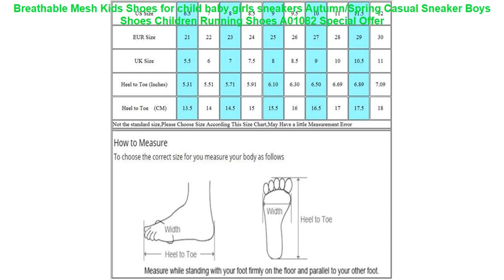Breathable Mesh Kids Shoes for child baby girls sneakers Autumn/Spring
- Review Breathable Mesh Kids Shoes for child baby girls sneakers Autumn/Spring Casual Sneaker Boys Shoes Children Running Shoes A01082 Best Offers with FREE Worldwide Shipping!

Others BestRunningShoes2019 Products
• ONEMIX 2016 running shoes for man cushion sneaker original zapatillas deportivas hombre male athletic outdoor sport shoes men =

• Dinoskulls Kids Light Up Shoes Children Glowing Sneakers Breathable Tenis Led Lights Boys Running Shoes 3D Dinosaur Shoes 27-34 =

• Fires Outdoor Sneakers For Men Professional Sports Walking Shoes Summer Lightweight Breathable Running Shoes Zapatillas/Spatos =

• ONEMIX Running Shoes For Men Air Shoes Outdoor Sports Light Buffer Walking Shoes Professional Sneakers Homens Training shoes =

• Dongjak New Arrival Hot Style Men Running Shoes Lace Up Breathable Comfortable Sneakers Outdoor Walking Footwear Men =

Others  Running Shoes Videos :
• 2018 spring autumn girls boys casual sneakers runnings shoes children's cartoon kids pu leather shoes wholesale Spiderman Flash =